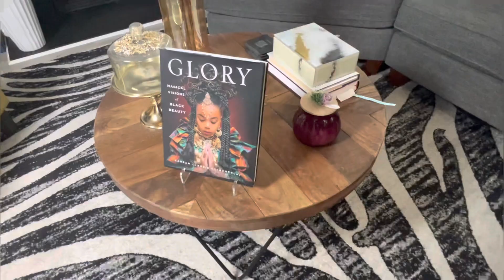Rise - Premiere of The Bonnicks Theme Song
Release of new theme song and intro.

Performed by: Kemar Prezident
Written by: ​⁠@Toksick1 DJ Prime
Recorded at: Audio Box Studios
Mixed by: @1ikue Ikue Entertainment